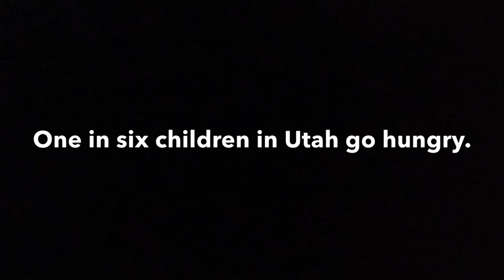Hunger in Utah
Elementary School PSA
9th Annual Canyons District Film Festival
by Avery Massey - Sunrise Elementary School